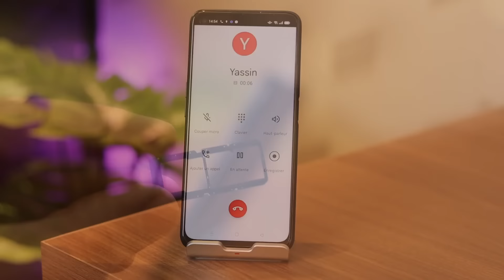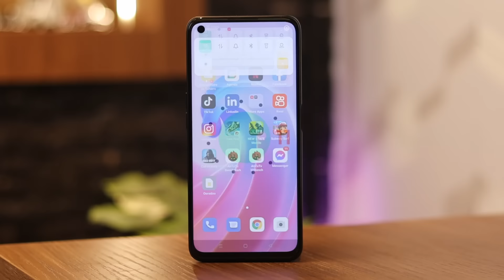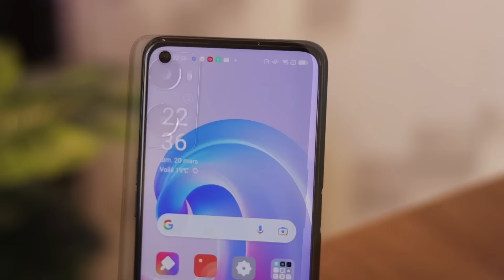OPPO A96 / وأخيرا مميزات وعيوب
0:00 - Intro
0:28 - محتويات الصندوق
1:00 - التصميم
3:20 - الشاشة
3:35 -  أداء النظام
4:48 - الكاميرا
5:36 - المميزات
7:40 - العيوب
8:12  - الخاتمة

▬ فيديوهات اكثر  ▬▬▬▬▬▬▬▬▬▬▬▬